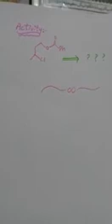Two group disconnection of 1,3 difunctionalised compounds in Hindi/Urdu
You can comment us & ask any questions on Facebook

.Team Future Scientist.